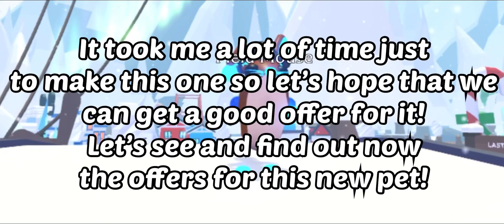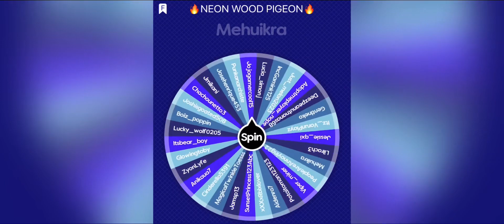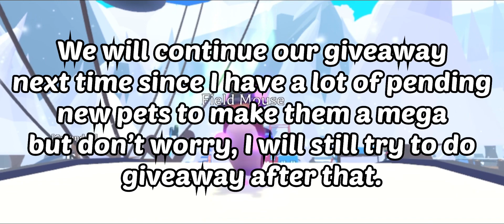OMG! The offers for a MEGA FIELD MOUSE In Adopt Me 😱😱😱